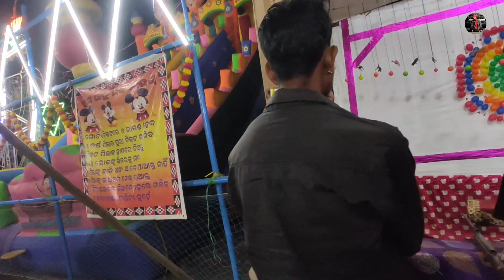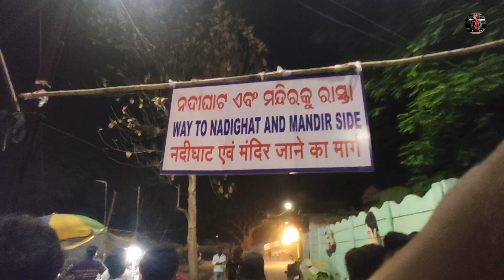ROURKELA VEDVYAS MELA 2024 || SHIVARATRI MELA IN ROUEKELA || JABIT VLOG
Do like..
Do shre..
Do comment..

Vedvyas mela
Rourkela vedvyas mela
Shivaratri mela